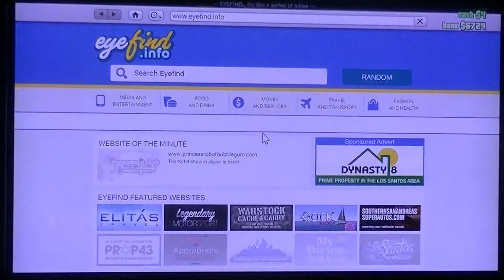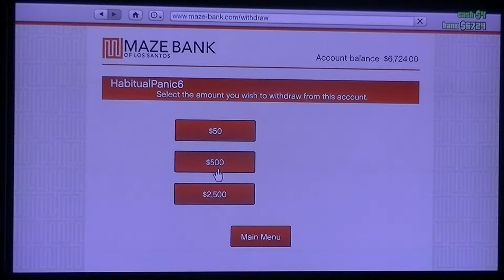GTA 5 ONLINE JESSIE NEW YEARS FUN 4